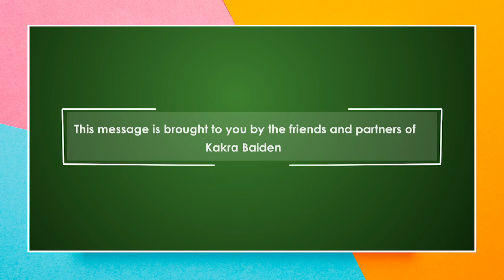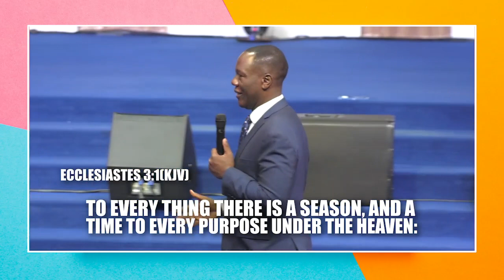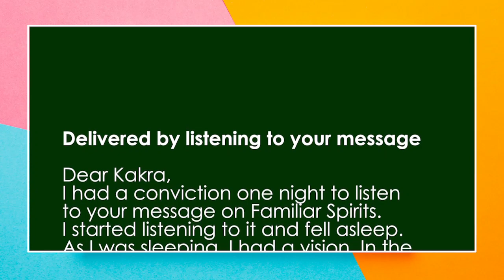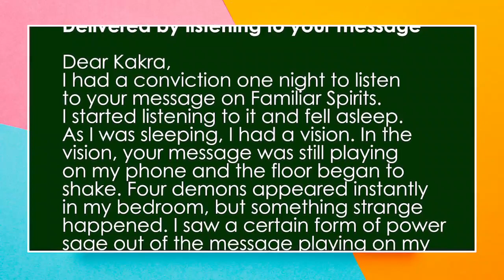THE 14 SEASONS OF LIFE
Discover how the 14 seasons of life influence the outcome of your life as Kakra shares this exciting message.

1) Send ORDER. We will get back to you and assist you.